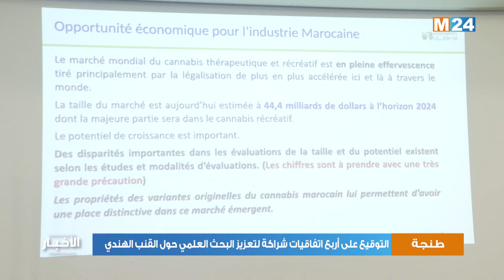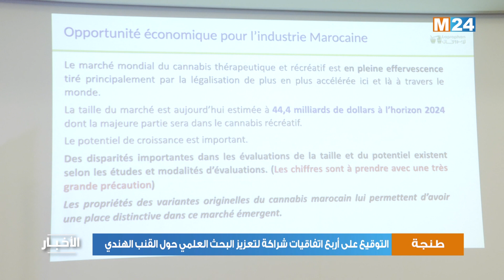التوقيع بطنجة على أربع اتفاقيات شراكة لتعزيز البحث العلمي حول القنب الهندي